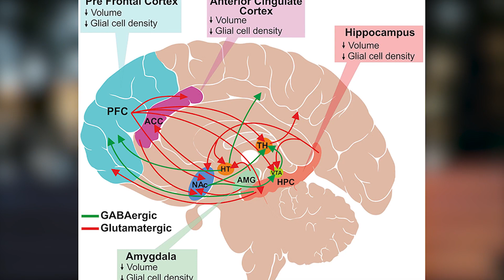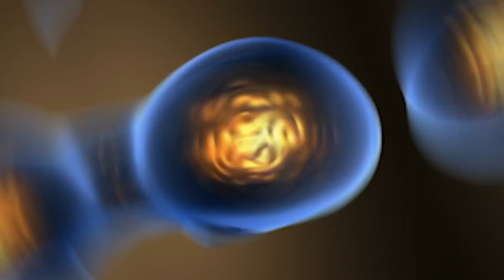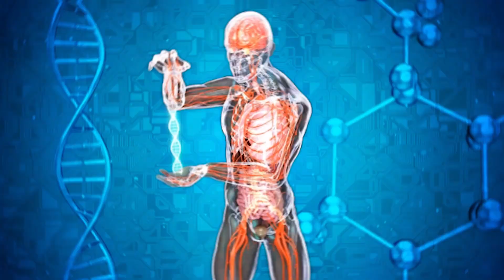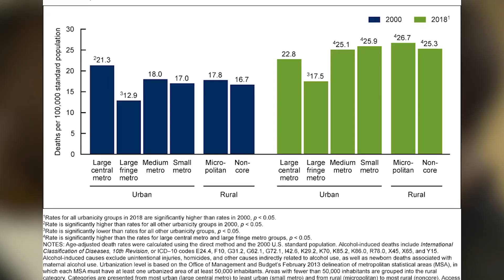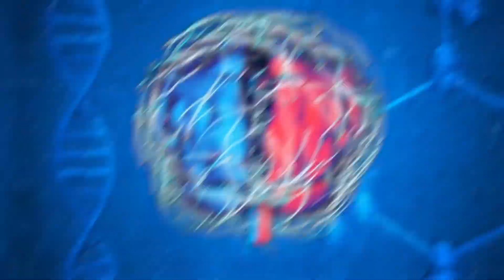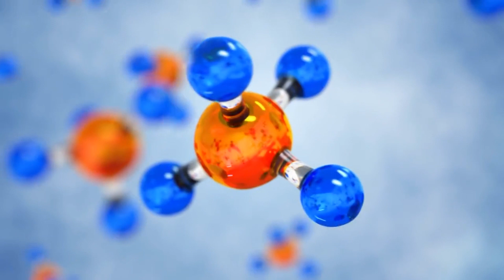Why LSD Should Be Considered as ‘’Medicine’’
Why LSD Is a ‘’medicine’’

Imagine going to your doctor and getting prescribed a week's dosage of LSD. Can this ever happen? After all, LSD is a banned drug, right? Well, recent research into the benefits of the drug has thrown up startling results. Scientists and experts have seriously begun contemplating the usage of the drug for the pharmaceutical requirements of human beings.  Why were these LSDs banned? And most importantly, Why should LSD be considered as medicine?

Want To Find Out More ? Stick With Us Till The End !